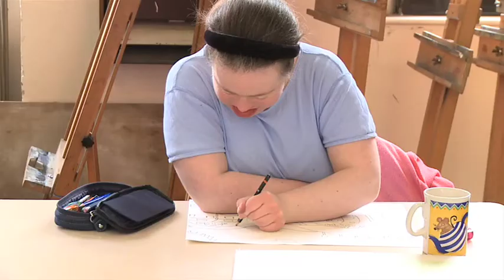DMG Showreel 2012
Standard Definition showreel for 2012. A taster of some of the services we provide.